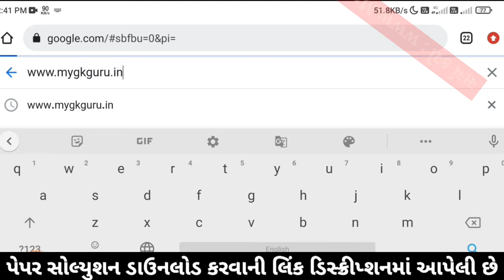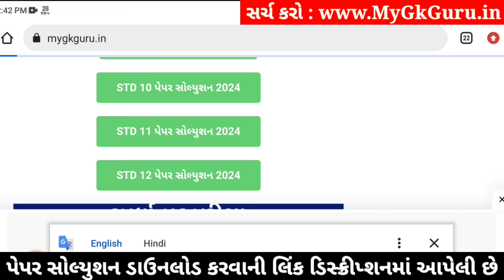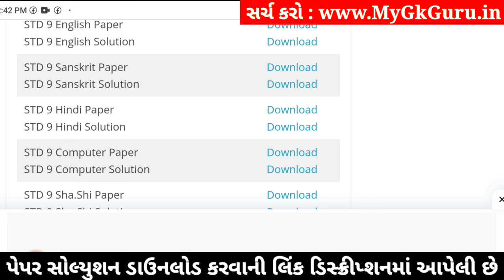Std 9 Sanskrit Paper Solution 2024 50 Marks, Std 9 Sanskrit Second Exam Paper 2024 Dhoran 9 Sanskrit